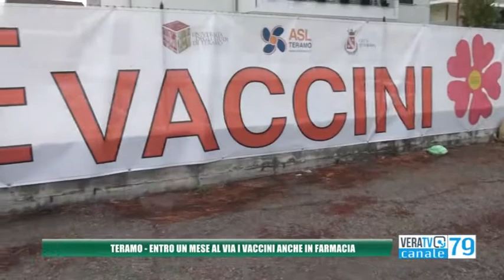Teramo - Entro un mese al via le vaccinazioni anche in farmacia